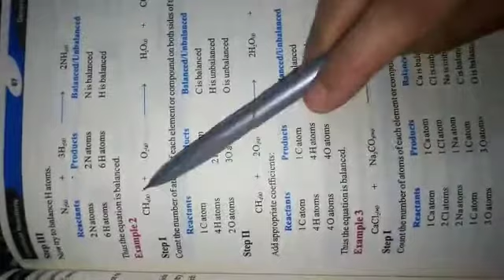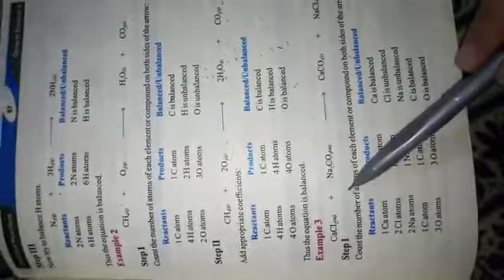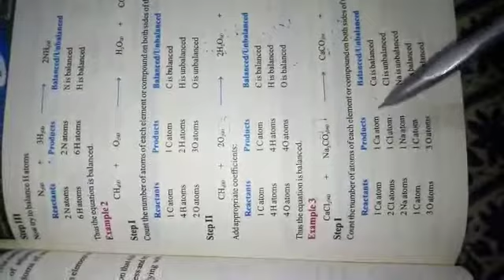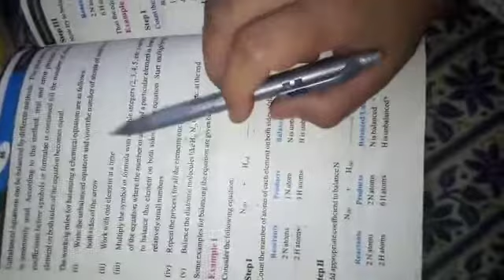10 may 2021 8th science part 2